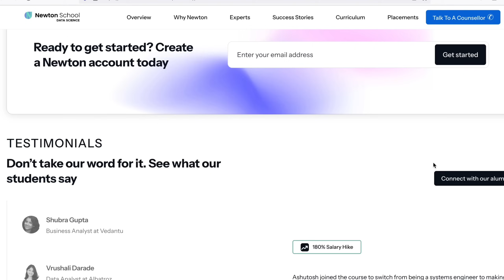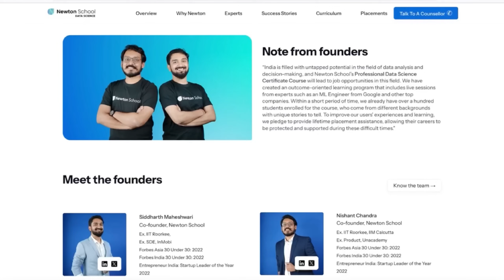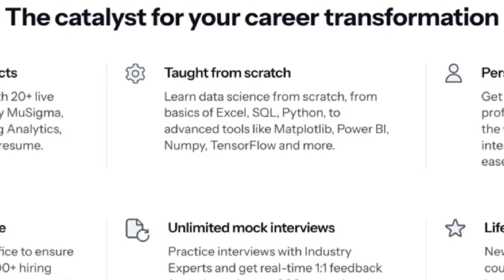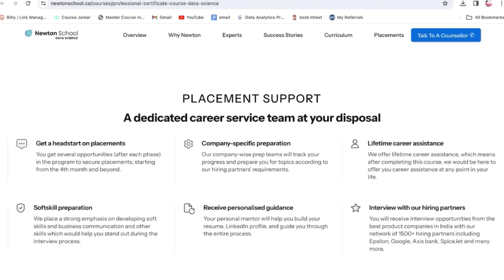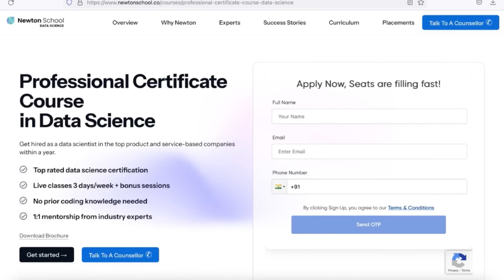Best Data Science course in INDIA 🇮🇳 | Newton School Data Science Certification | Any Degree Student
Best Data Science course in INDIA | Data Science Certification | Any Degree Student Can Join
𝗖𝗵𝗲𝗰𝗸𝗼𝘂𝘁 𝘁𝗵𝗲 𝗕𝗲𝘀𝘁 𝗩𝗶𝗱𝗲𝗼𝘀 𝗢𝗻 𝗠𝘆 𝗖𝗵𝗮𝗻𝗻𝗲𝗹 💡💡
✨ Topics Covered ✨
- Exploratory Data Analysis
- Descriptive Statistics
- Inferential Statistics
- Ensemble Learning
- Deep Learning
- Data Visualization